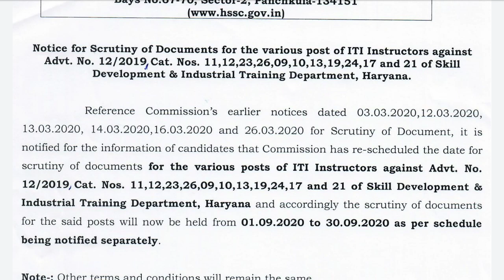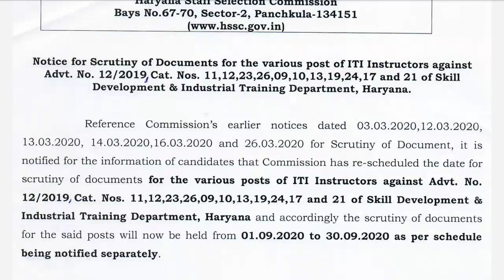HSSC BREAKING:HSSC ने जारी किया एक ओर जरूरी नोटिस बड़ी खबर